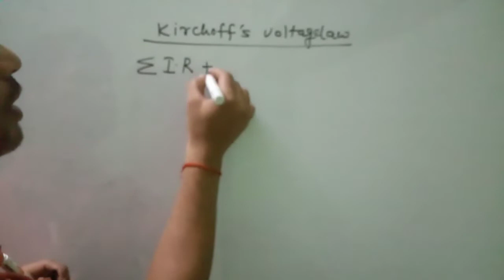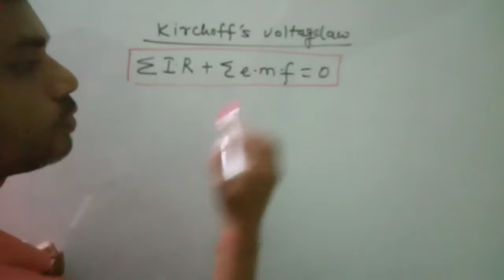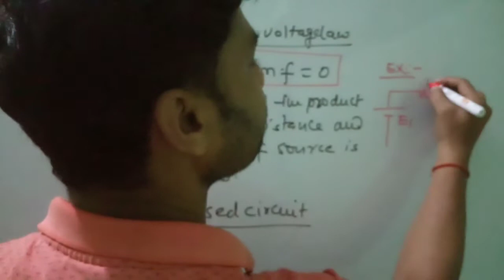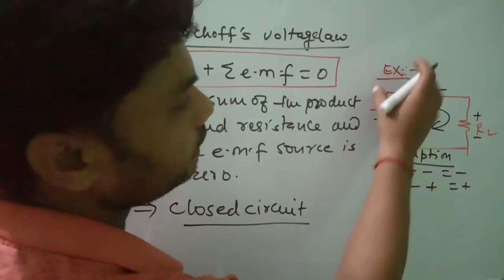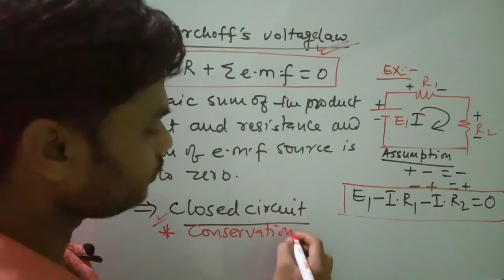KIRCHOFFS VOLTAGE LAW